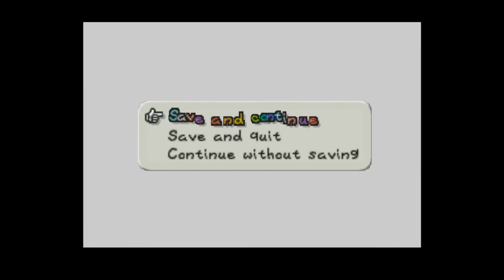Shy Guy PMC | Paper Mario #8 [Xelrog/Jack]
Xelrog and Jack stream Paper Mario on Twitch. They're up to chapter 4, and still aren't spending much time talking about Mario. They're too busy talking about how radical the 90's were as they tackle Bowser's hired guns. They've got an army. We've got a goomba.